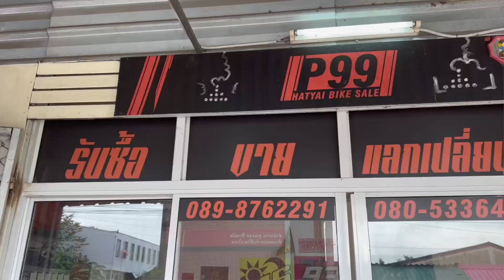ซื้อของแต่ง แถมรถ Ducati 959 Panigale แค่ล้อกับท่อก็ 2 แสนแล้ว | MNF RiderTH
Ducati 959  Panigale ปี 2016 กับของแต่งแน่นๆ จัดไปเหมือนได้รถฟรีๆ
อย่าลืมไปเล่นกิจกรรมกันด้วยน้า รายละเอียดอยู่ในคลิป